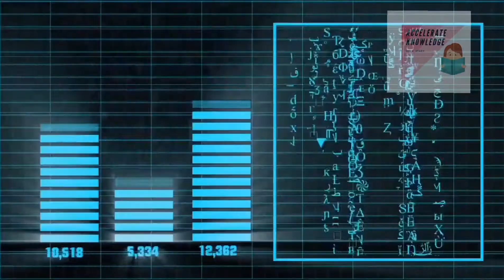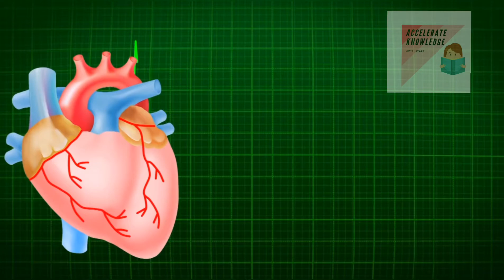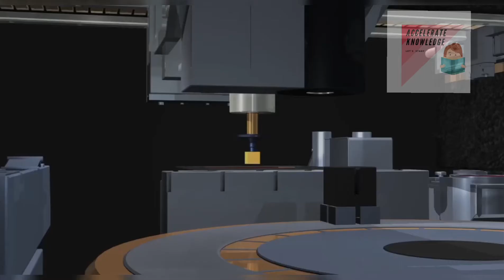India GDP Vs Bangladesh GDP | कौन सा देश है सबसे आगेे | Information about country GDP | FactShine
Here this is FactShine and I am here for you with a new video related to India GDP  and Bangladesh GDP  controversy hope you guys support our channel and share video with your friends and family.

Video related query answer :--

How Bangladesh is more developed
Why India is stay away
India GDP
Bangladesh GDP